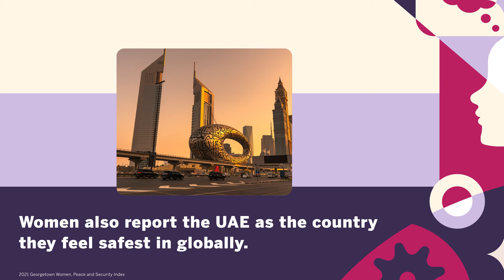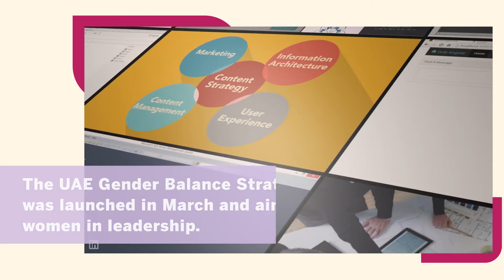Women in the UAE Lead the Region Forward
The UAE is a leader in protecting and promoting gender equality in the Middle East. According to the World Economic Forum’s 2022 Global Gender Gap report, the UAE is ranked 1st in the Arab world in terms of gender parity. Throughout the country’s 50-year history, women in the UAE have contributed to and advanced all areas of society, emerging as leaders in STEM, business, government and the arts.